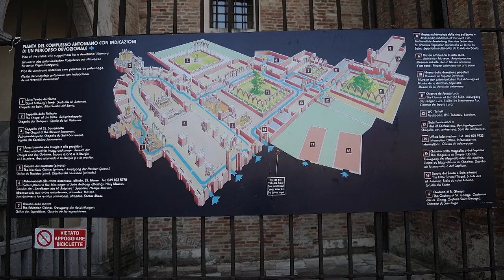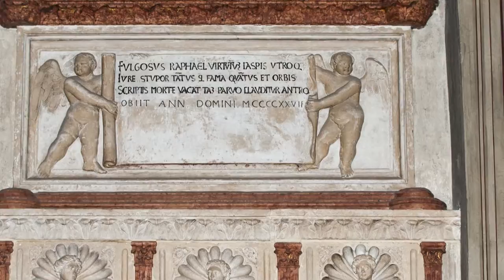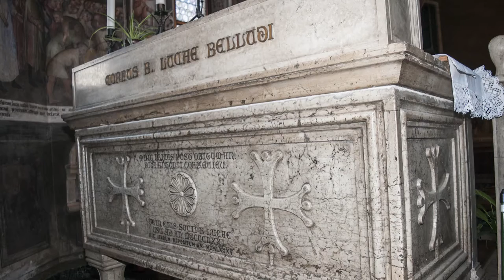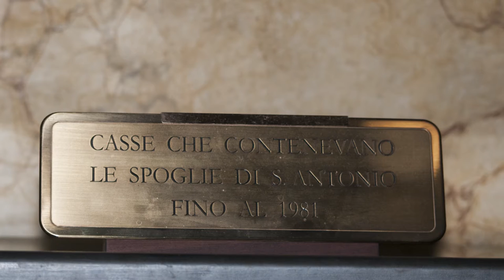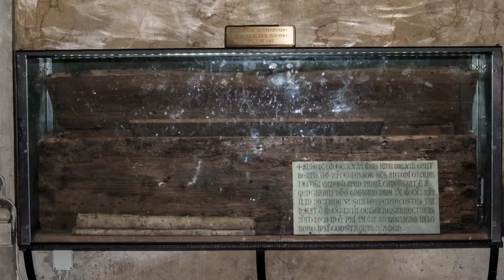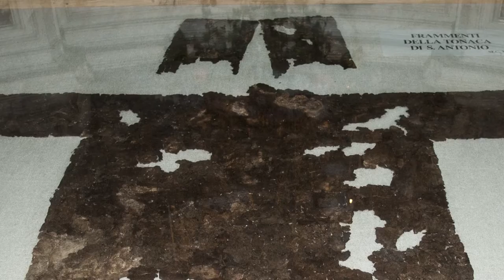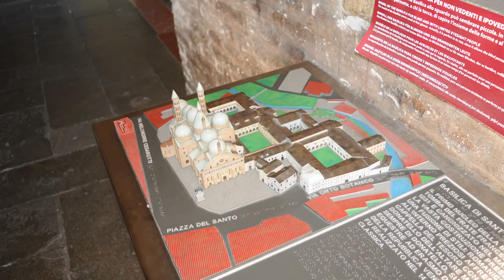Bazilica Sfantul Anton din Padova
Un pelerinaj în Bazilica Sfântului Anton de Padova, care adăpostește osemintele sfântului.
În acest pelerinaj ne oprim în câteva puncte principale, care ne ajută să înțelegem această Bazilică ce-l prezintă pe Sfântul Anton:

00:03 Despre Bazilică
04:52 Începutul pelerinajului - Madonna del Pilastro
06:44 Sfântul Maximilian Maria Kolbe
08:50 Sfânta Maria și pruncul Isus
10:28 Morminte și monumente funebre
12:31 Mormântul Sfântului Anton
27:16 Capela Madonna Mora
28:54 Capela Luca Belludi
30:53 Capelele radiale dedicate sfinților
33:34 Capela relicvelor
39:57 Capela binecuvântărilor
44:02 Capela Sfântului Iacob
46:57 Capela Sfântului Sacrament
48:38 Altarul Principal
54:46 Penitențeria
57:19 Câteva informații utile
58:15 Concluzie

Voce: Teodor
Muzica fundal: Orchestra di Padova e del Veneto, Ensemble Musica Venezia, Orchestra e Coro del Cammino Neocatecumenale di Padova
Fotograf și montaj: Teodor